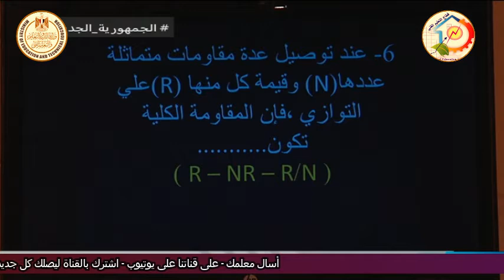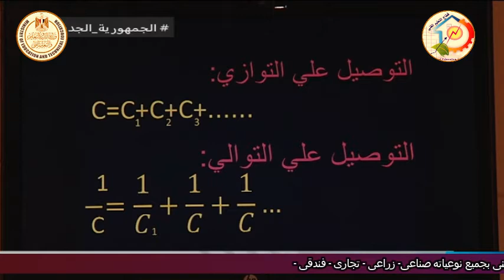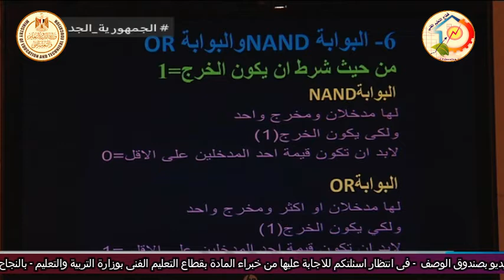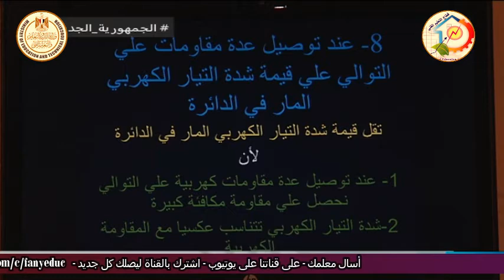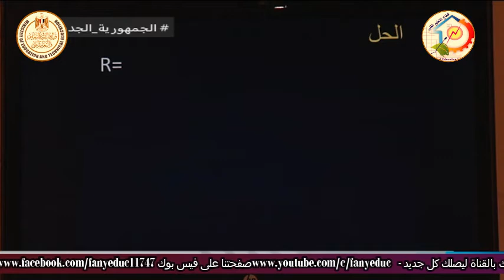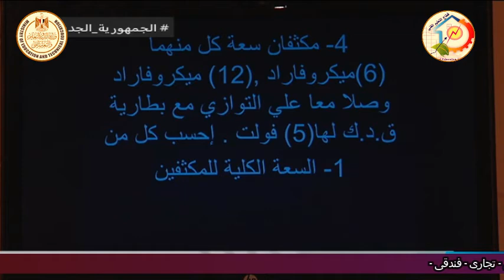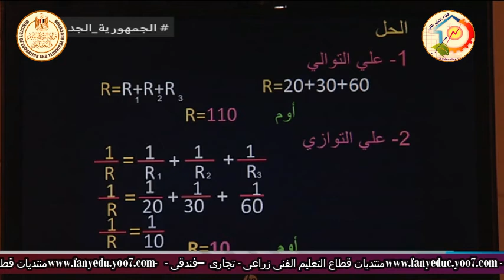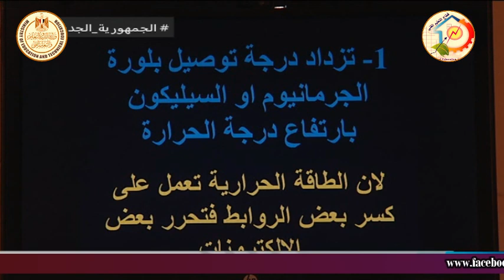الصف الثالث صناعى - فيزياء - مراجعة دور ثان - أ حسن احمد